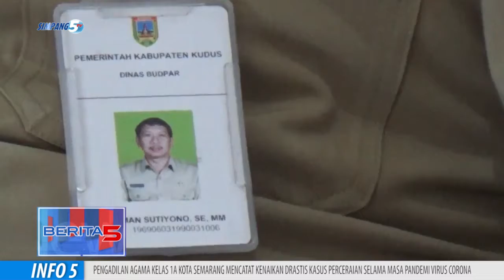Tutup 3 Bulan, Museum Kretek Kudus Rugi Ratusan Juta Rupiah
Di Tutup Sejak Adanya Pandemi Covid 19, Membuat Museum Kretek Kudus Tak Ada Pemasukan Sama Sekali. Akibatnya, Museum Kretek Mengalami Kerugian Mencapai Ratusan Juta Rupiah.